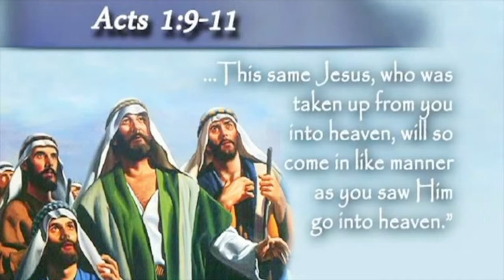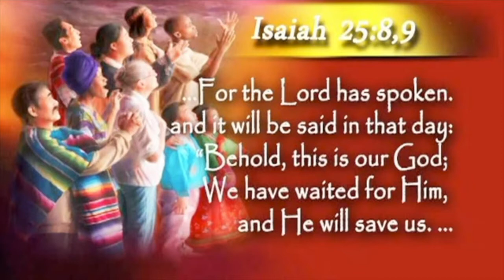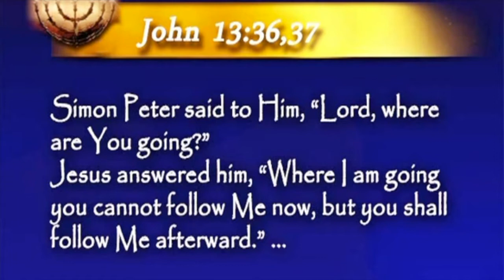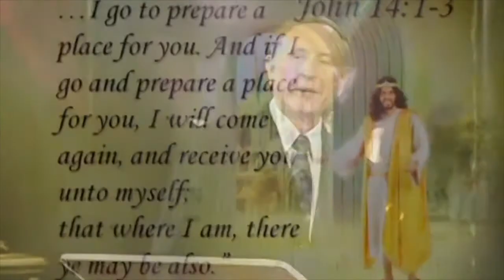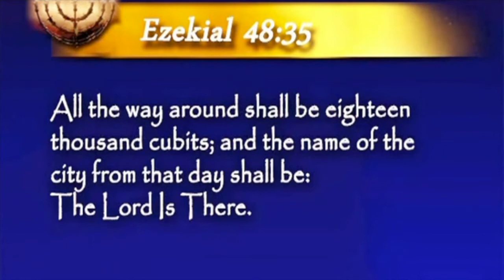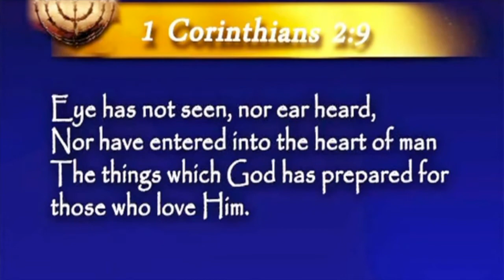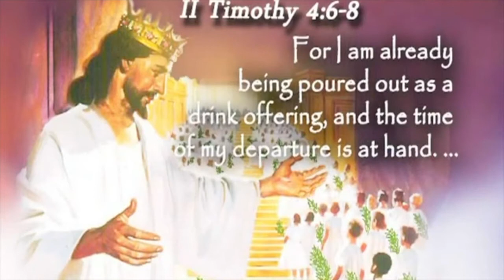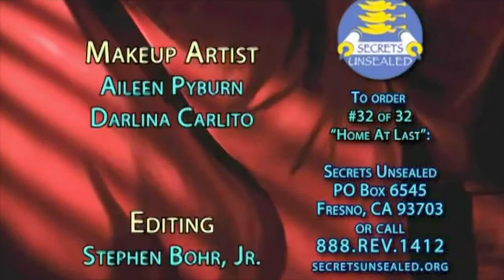Stephen Bohr - 32. Nareszcie w domu (LEKTOR PL) - Jego droga jest w świątyni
Studium biblijne z cyklu: "Jego droga jest w świątyni".
32. Nareszcie w domu
tytuł oryginalny:
His Way Is In the Sanctuary
32. Home At Last
Jak będzie wyglądać życie w niebie i na nowej ziemi? Biblia obiecuje nam mnóstwo niesamowitych rzeczy, które będą mieć miejsce, gdy się już tam znajdziemy, ale najważniejsze będzie to, że będziemy tam z Jezusem. Czy jednak chrześcijanie naprawdę miłują Chrystusa i obietnicę Jego powrotu na tyle mocno, by już teraz pokazać to swoim życiem na tej ziemi?

UWAGA: Tytuł serii nawiązuje do słów "Thy Way Is In the Sanctuary" z Psalmu 77:13 w tłumaczeniu angielskiej Biblii Króla Jakuba (King James Version), co można tłumaczyć jako "Twa droga jest w świątyni". Polskie przekłady Biblii oddają to zdanie zazwyczaj jako: "Twoja droga jest święta" (Psalm 77:14 BT). Angielskie słowo "sanctuary" tłumaczone jest jako "świątynia" (tak samo jak wyraz "temple"), choć można je, oczywiście, tłumaczyć również jako "sanktuarium"